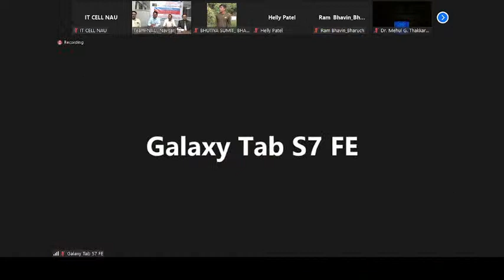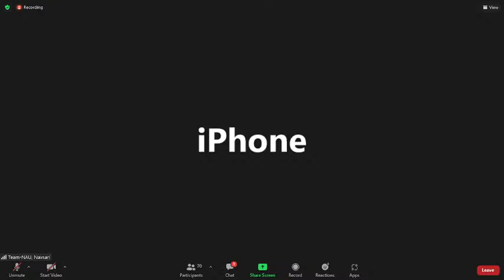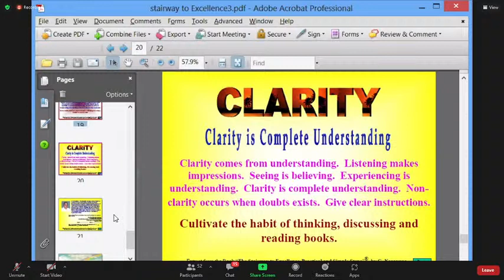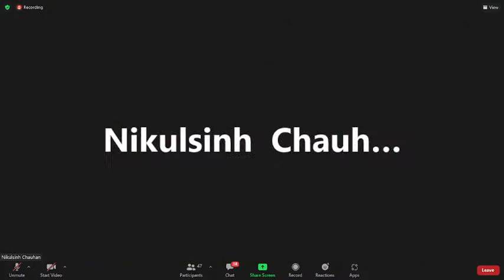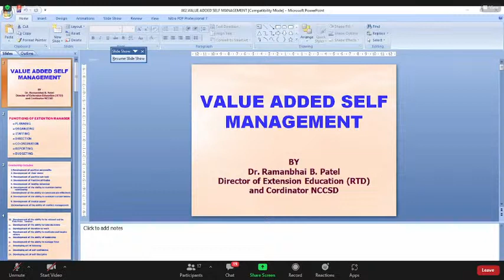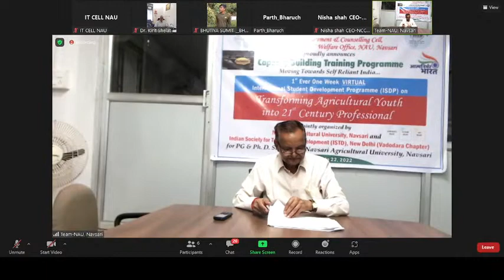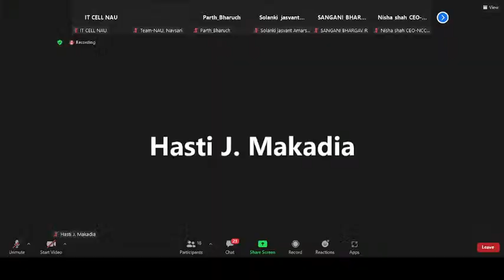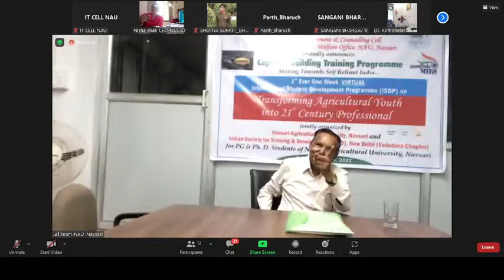Leadership & Entrepreneurship Development Training Programme for Diploma students for Agriculture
Leadership & Entrepreneurship Development Training Programme for Diploma students for Agriculture Polytechnics of Vyara, Waghai & Bharuch